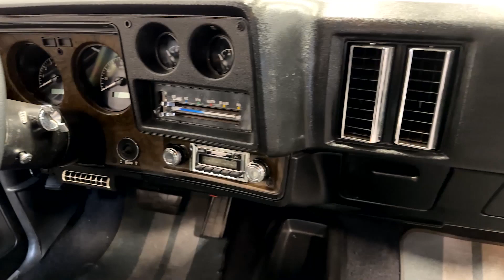1974 Chevrolet Laguna S 3 for sale | 2973 PHX